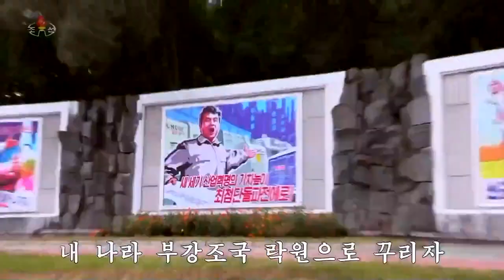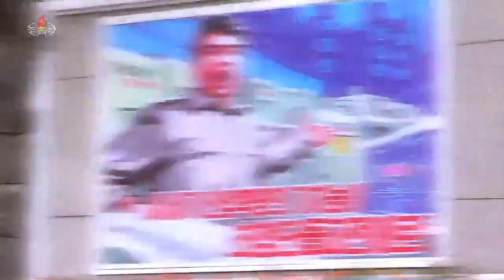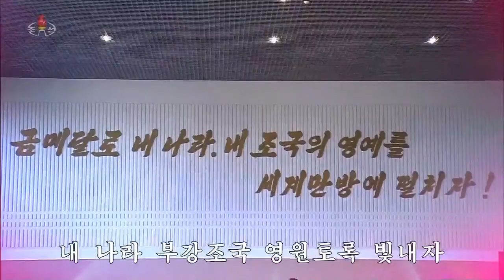朝鮮歌謡シリーズ 「走って行こう未来へ」 《달려가자 미래로》